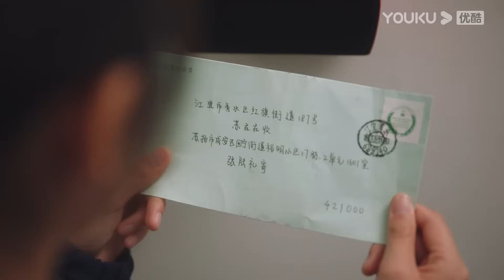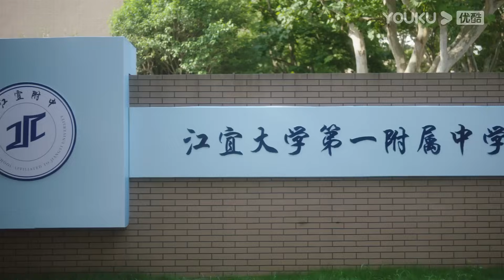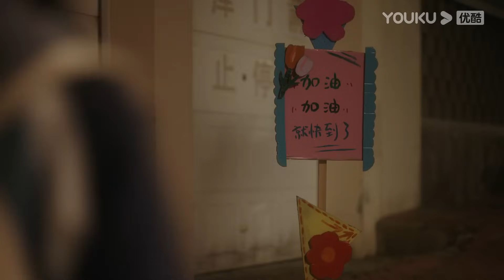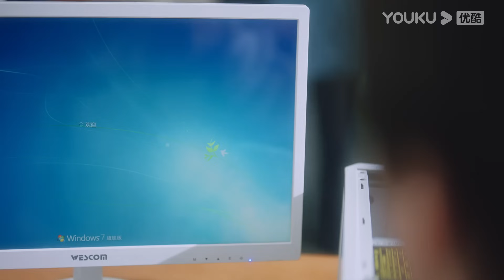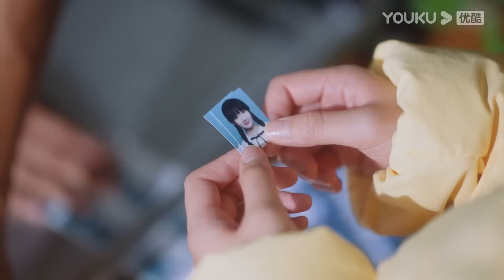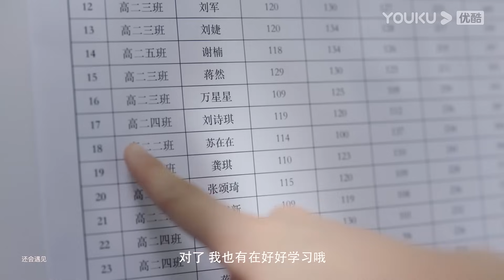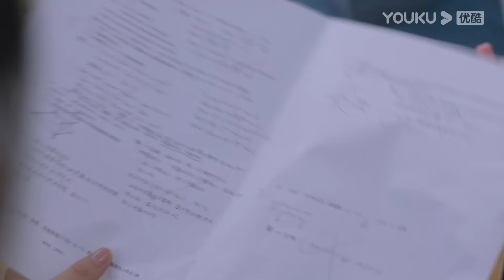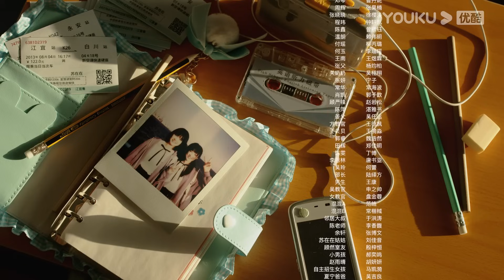(Legenda PT-BR) QUANDO EU VOAR ATÉ VOCÊ EP17 | Zhou Yiran/Zhang Miaoyi | ESCOLA/ROMANCE | YOUKU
★Assista episódios completos no aplicativo internacional YOUKU se você está nos seguintes países e regiões: Tailândia, Indonésia, Vietnã, Malásia, Singapura, Filipinas, Hong Kong, Macau, Taiwan. Baixe o aplicativo internacional YOUKU para assistir "QUANDO EU VOAR ATÉ VOCÊ" em qualquer lugar com legendas em diversos idiomas. Torne-se membro oficial do aplicativo internacional YOUKU e você também terá acesso antecipado a episódios exclusivos para membros!

[QUANDO EU VOAR ATÉ VOCÊ] No primeiro dia de aula do ensino médio, Su Zaizai, que menosprezava sua amiga apaixonada, foi instantaneamente desmentida ao conhecer Zhang Lurang, um rapaz frio e distante. A partir desse momento, Su Zaizai se transformou em uma seguidora de Zhang Lurang. Porém, por trás da aparência de um aluno exemplar, Zhang Lurang era um "contraditório" confiante que escondia sua insegurança. Ao longo de mais de uma década, a vida de Zhang Lurang foi como viver em uma concha espessa, sempre mantendo as pessoas à distância. No entanto, após conhecer Su Zaizai, a vida "conchada" de Zhang Lurang finalmente se iluminou, e o encontro dos dois trouxe uma maravilhosa reação química às suas vidas.

★Elenco: Zhou Yiran / Zhang Miaoyi

★Episódios: 24

00:00 O site internacional youku.tv está agora disponível!
02:00 Baixe o aplicativo YOUKU International para ter acesso antecipado ao programa completo.